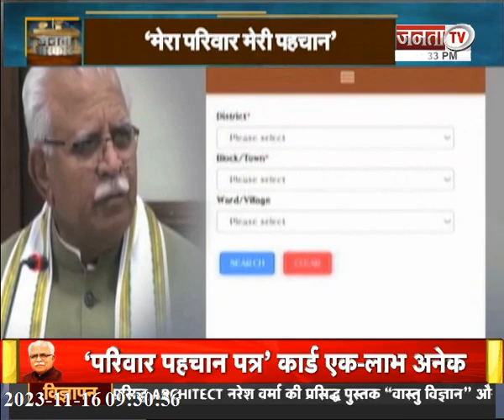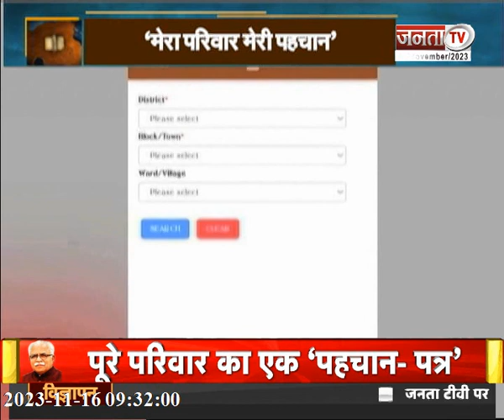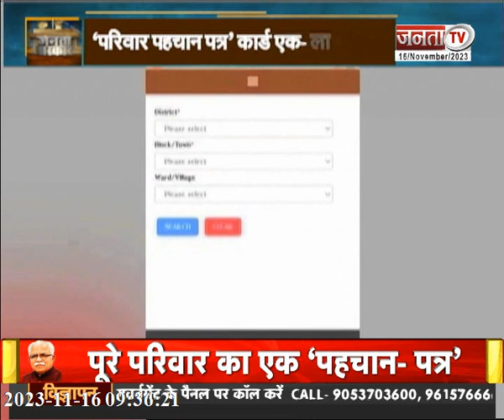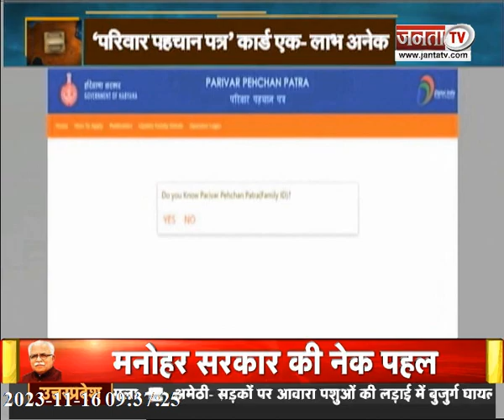Janta Sarkar : हरियाणा और प्रदेश सरकार से जुड़ी हर छोटी-बड़ी खबर पर देखिए Janta Tv की ये खास पेशकश